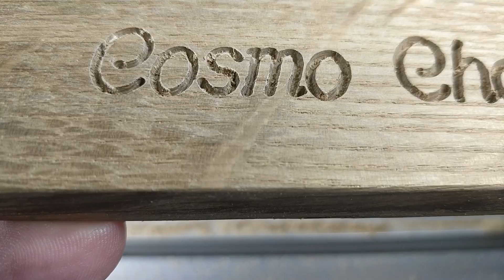UPGRADE Z-AXIS CNC 3018 to improve stability at low cost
👇EXPAND TO DISCOVER ALL PRODUCT LINKS!👇
After upgrading the motor I noticed that the movements on the z-axis were not fluid and the z-axis itself was moving too much. I saw that the bearings were too short and the screw was free to swing in the hole. With little money I solved the problem definitively!

⭐ Link Linear Motion Ball Bearing
⭐ Link Copper Nut for T8 Lead Screw
⭐ Link cnc 3018:
- Banggood (PROMO!

⭐ Link Gear Bearing Grease For 3D Printer CNC Part